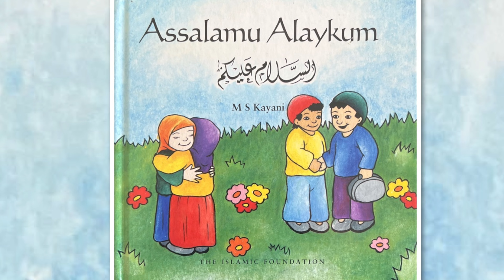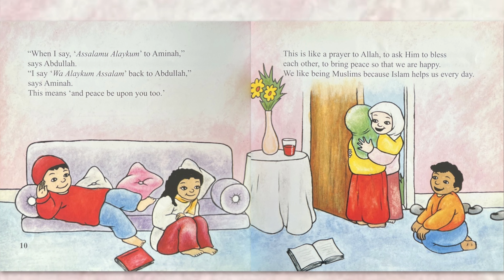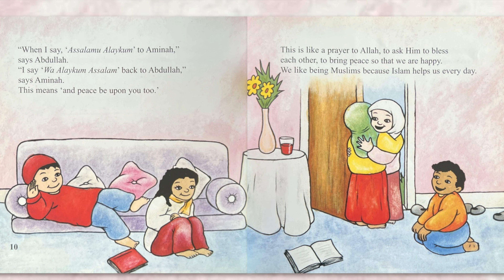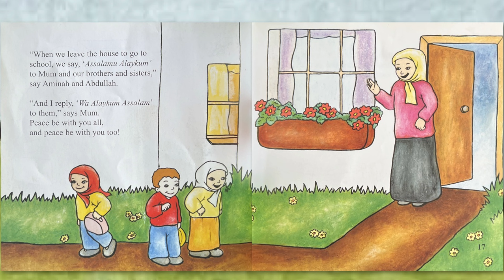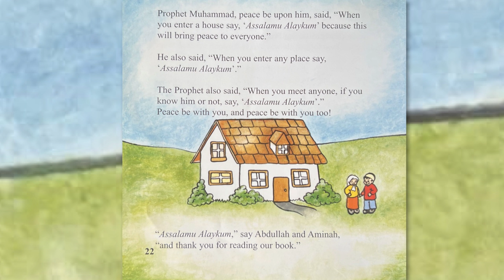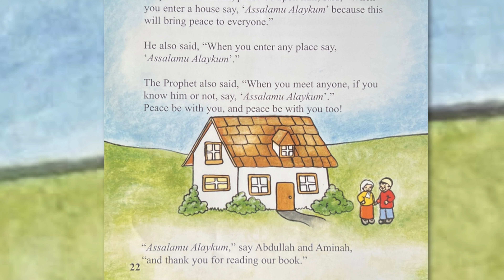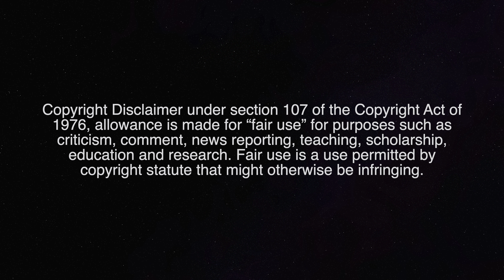Assalamu Alaykum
Welcome back to my nook everyone! Tonight we are reading, "Assalamu Alaykum" by MS Kayani. So, join me in your jammies with your favorite cuddly friend...